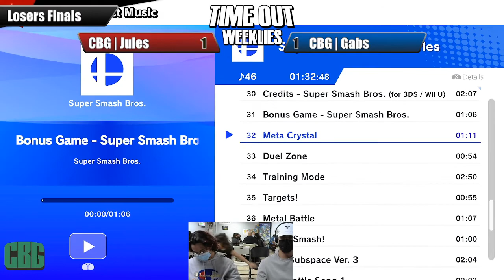Time Out #52 | Losers Finals | CBG | Jules (Pokemon Trainer) vs. CBG | Gabs (Mr. Game & Watch)